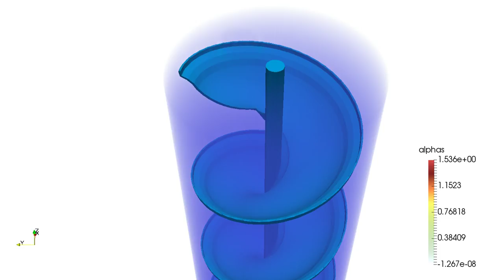Spiral Animation Volume